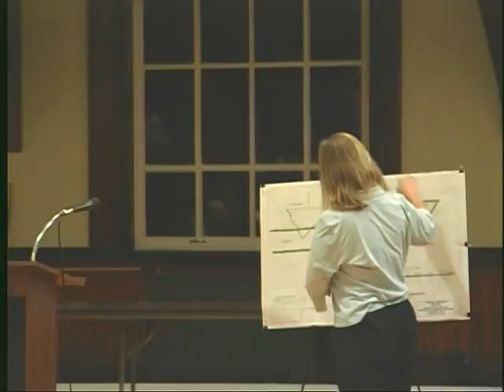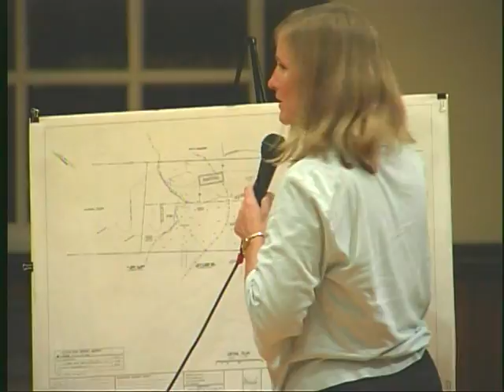Tide Rock would Interupt Natural Water Course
This violates the Gloucester Planning boards mandate to protect all watercourses.